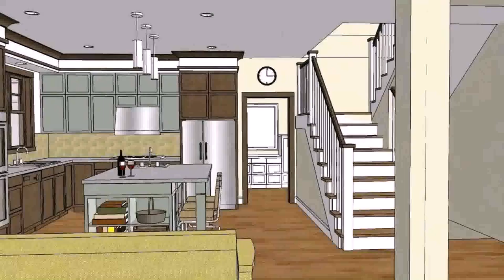Buy Car NY 5% DP